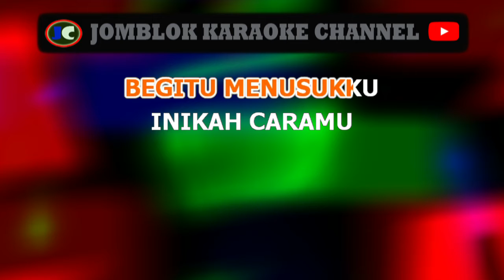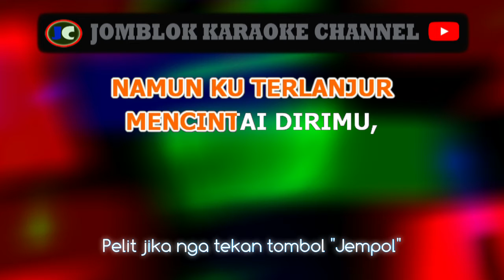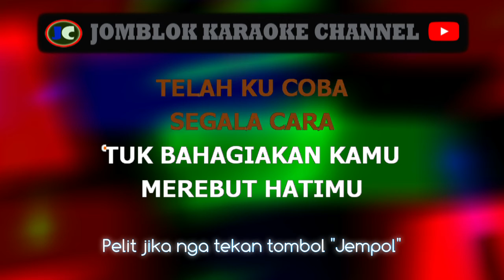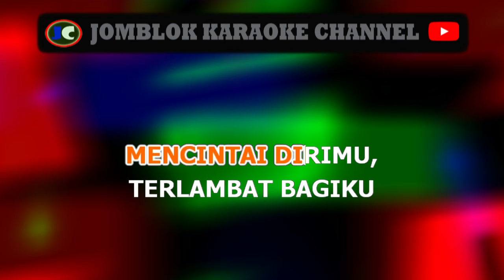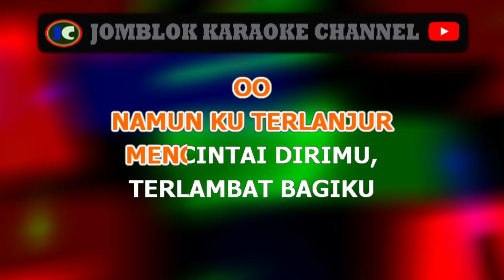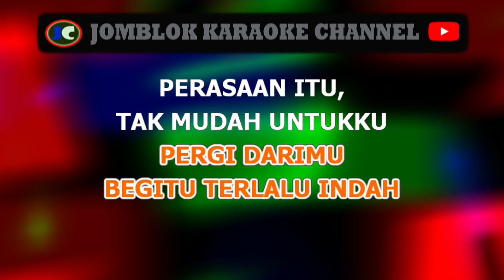ungu dilema cinta angklung dangdut karaoke